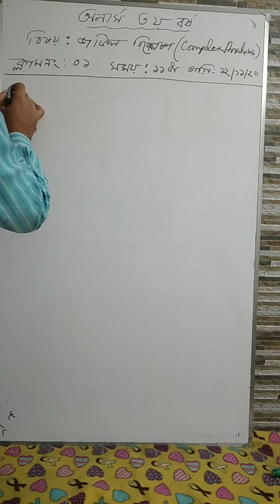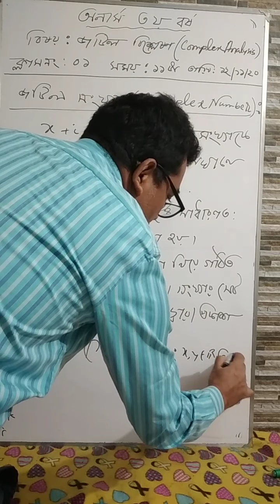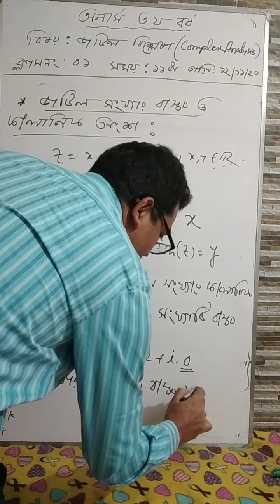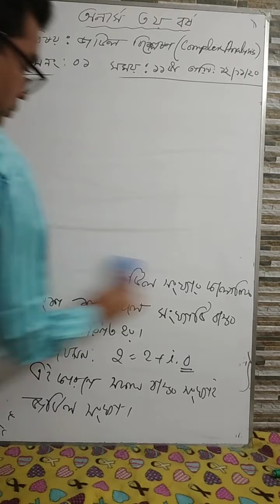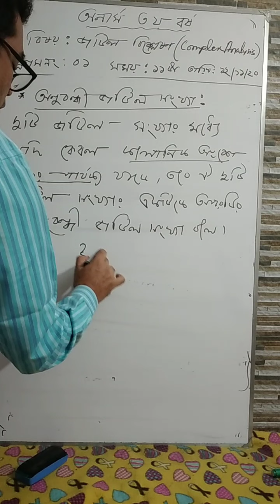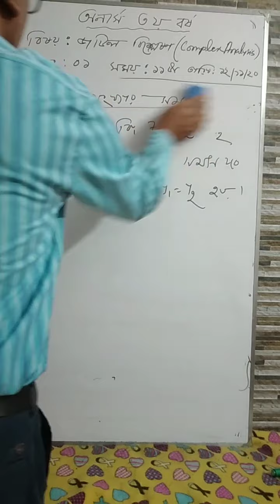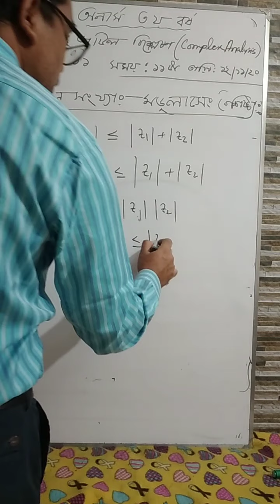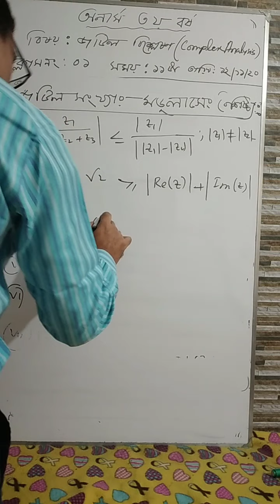সরকারি সা'দত কলেজ, গণিত বিভাগ।